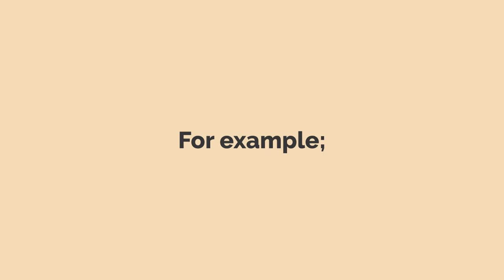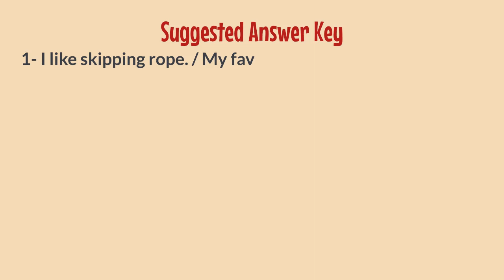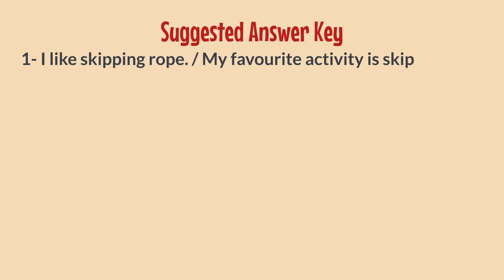5th Grade Unit 8 Writing Exercise